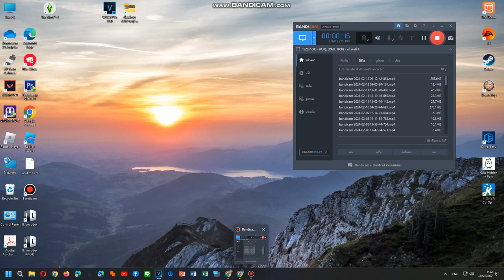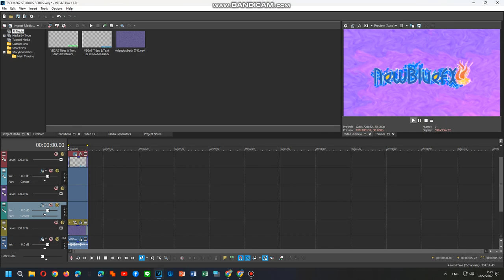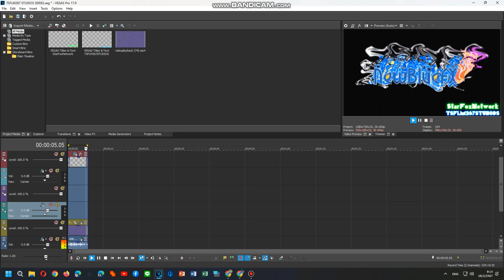How To Do Make Some Logoup V0,V2,V3,V10,V11,V12,V13 PART 2